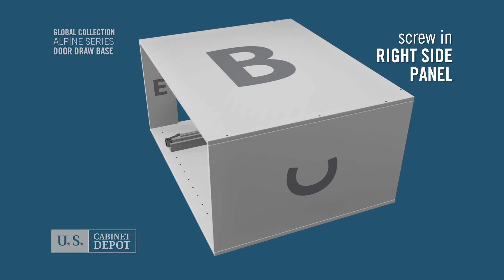Patriot Series: Standard Door & Drawer Base Cabinet Assembly